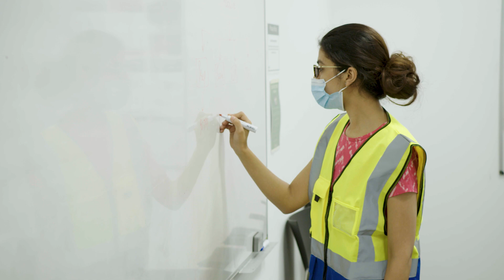Kerry-Ann, 4 years in. Today a country director.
Take a new step today at Amazon.
Our multi-level support system ensures that all Amazonians are able to fulfil their absolute potential: through our dedicated academy, internal career mobility and 1:1 mentorship programme.
Let our leaders inspire you.